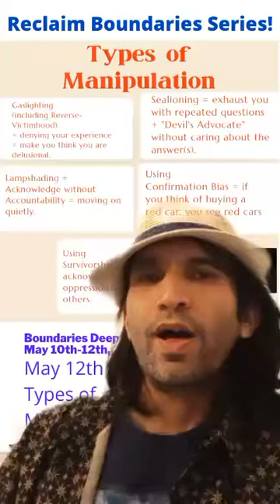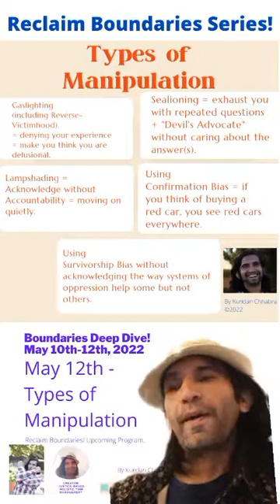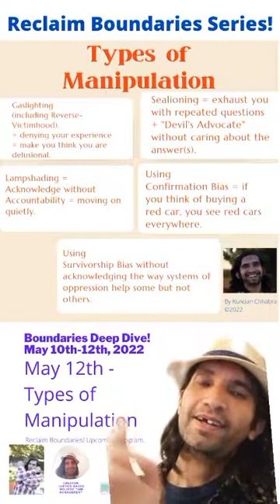Types of Manipulation